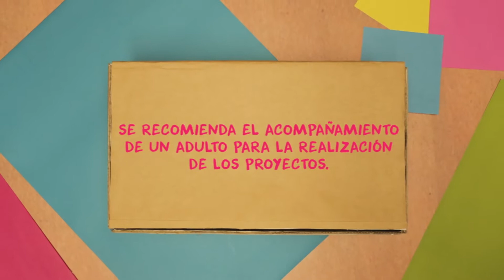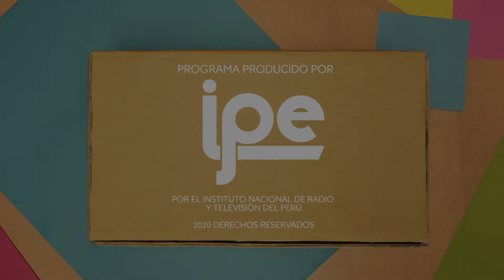28. Casa molino de viento - Hazlo en Casa Lab - Temporada 2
¿Quieres darle luz a tu casa mientras gira el molino? ¿Quieres aprender un poco más de la electricidad?
¡Probemos mediante esta maqueta como funciona! ¡Hagamos la luz!

NIVEL: MEDIO DURACION: 30 MIN
Presentación de los materiales:

Cartón doble corrugado
Cartón corrugado
Pistola de silicona
1 motor
Cable rojo y negro
1 foquito led
Marcador indeleble
Regla
Tijera
Compás
Cinta adhesiva
1 batería